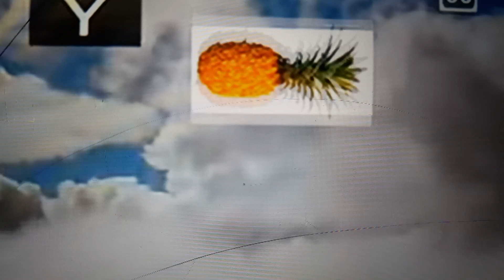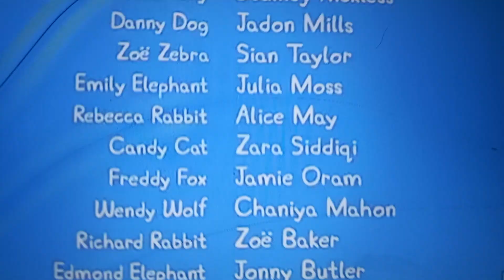YTP: Peppa Pig Peppa's Circus Pedro watching YTP Ah Oh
Abby Rattle